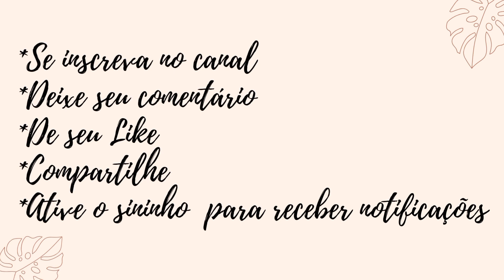Bolinhas de Natal em mdf pintura e guirlanda